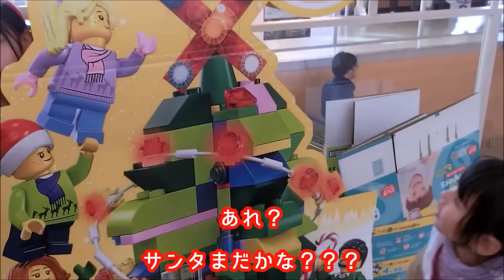トイザらスでサンタさんに会えたよプレゼントお願いできるかな ゆわももチャンネル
BGM